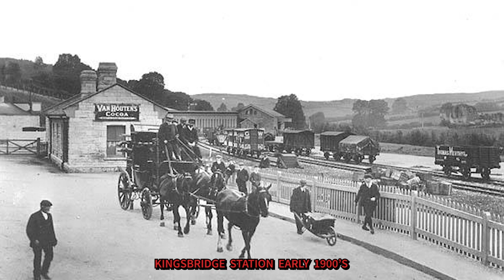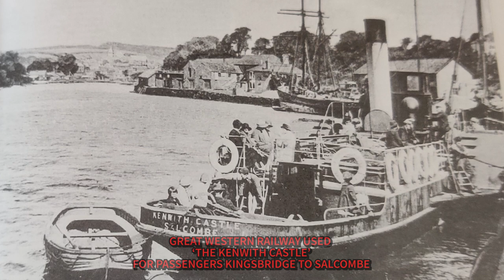THE GREAT TRAIN ROBBERY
Kingsbridge Railway station was the terminus station of the single track branch Great Western Railway line from Brent to the town of Kingsbridge.
Opened in December 1893 the stone built station served the town and the surrounding area. The station was also the railhead for the town of Salcombe. Work was started on construction of the extension of the line from Kingsbridge to Salcombe but work was soon abandoned. Popular for both local and leisure travel.
Field Marshal Montgomery used the line twice during World war II, first to review American troops training in the area and second in 1944 during Exercise Tiger.
After WW II like all railways its passenger numbers succumbed to the popularity of the car Losses were stated to be £37,759 annually. The line closed to goods from 9 September 1963,  the last passenger train ran on 14 September 1963.